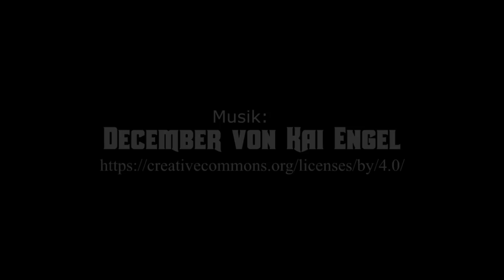[DSA5] Klingen der Nacht #25 - Katerstimmung (GER) | Pen and Paper Rollenspiel